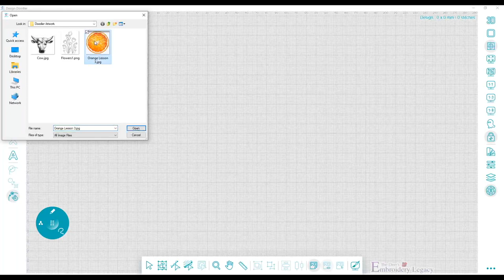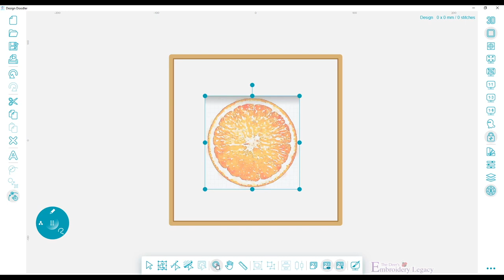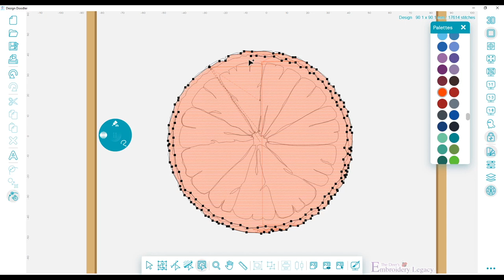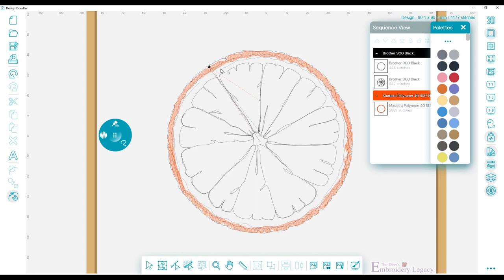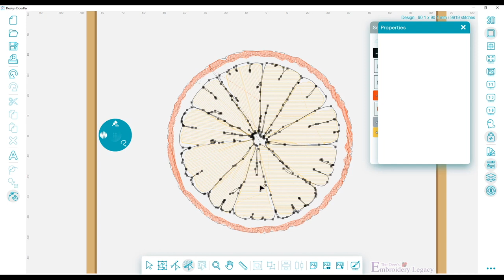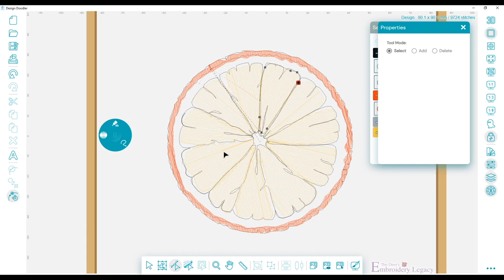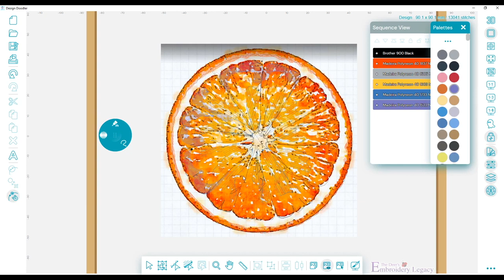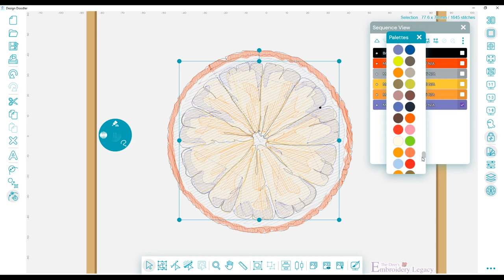Creating Detailed Embroidery Designs - Design Doodler Software Tutorial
In this advanced lesson, Linda helps your creativity take off by showing you how to create watercolor effects with your doodles. Things are about to get juicy as she takes you step-by-step through how to layer colors and densities to make this orange design that’s kind of a big peel!

Creating beautiful embroidery designs has never been this easy!